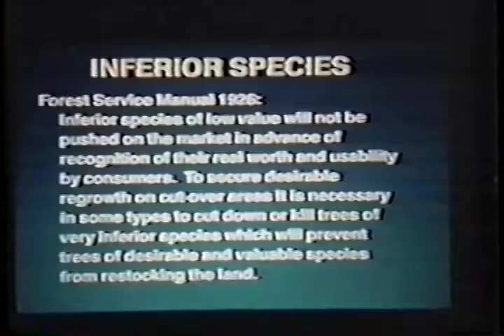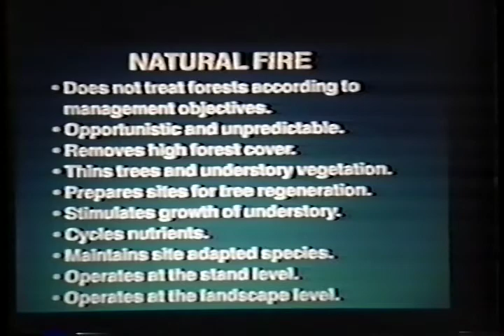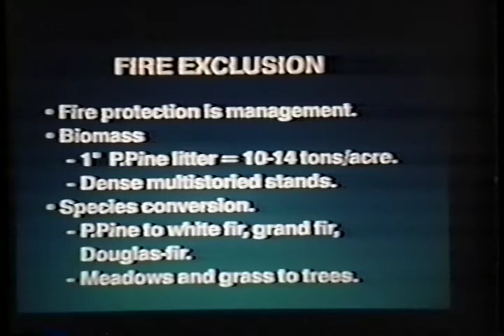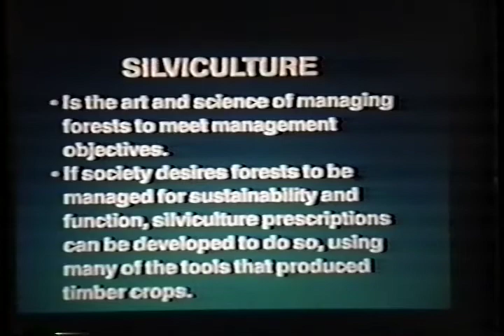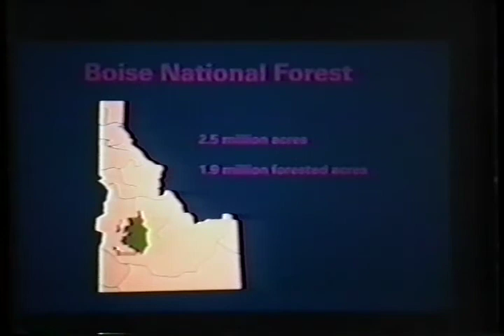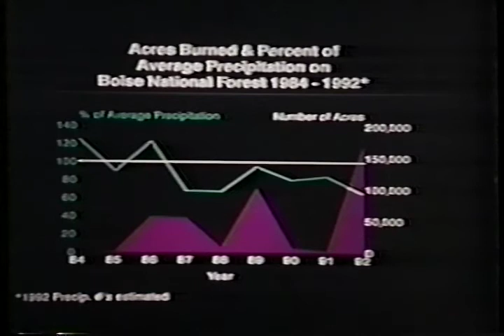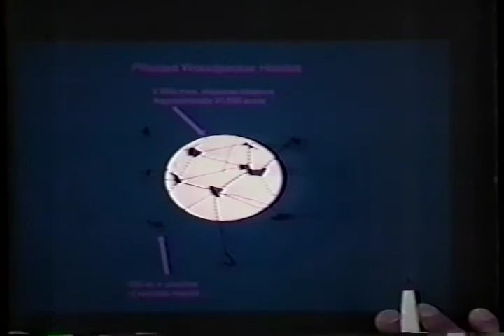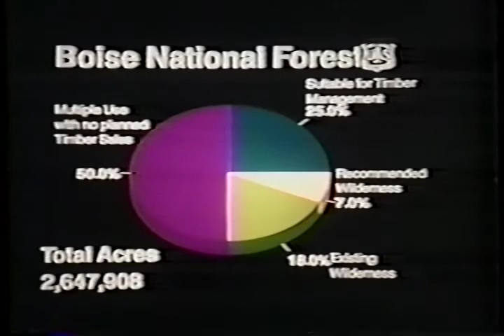Fire ecology and management in the Blue Mountains (Part 4)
Fire ecology and management in the Blue Mountains (Part 4) - U.S. Forest Service 1993 - BMRI-V1-5 - Pacific Northwest Research Station - Blue Mountain Natural Resources Institute. Russell Graham and John Erickson.